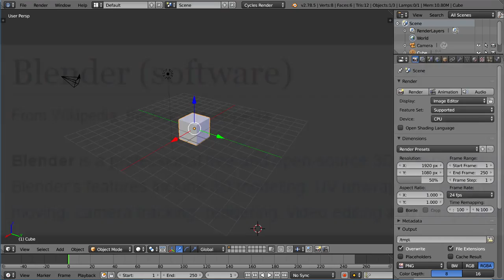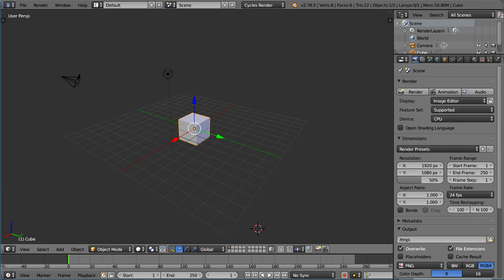00 00 First Steps